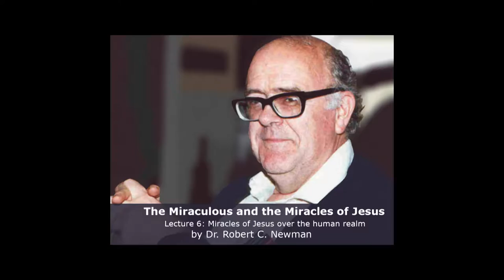Dr. Robert C. Newman, Miracles, Lecture 6. Jesus' Miracles Over the Human Realm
Biblical eLearning presents: Dr. Robert Newman on Miracles
Robert C. Newman is Emeritus Professor of New Testament at Biblical Theological Seminary, and Director of the Interdisciplinary Biblical Research Institute. His doctorate is in theoretical astrophysics from Cornell University, and he has a M.Div. from Faith Theological Seminary, and an S.T.M. in Old Testament from Biblical Theological Seminary. He is a past President of the Evangelical Theological Society. He has done scientific research for the U.S. Weather Bureau and the Franklin Institute. He is a fellow  of the American Scientific Affiliation and a member of the editorial board of its journal Perspectives on Science and Christian Faith, and was formerly Chairman of its Commission on Creation.  He is coauthor of Genesis One and the Origin of the Earth (Intervarsity Press, 1977, 2007), editor of The Evidence of Prophecy (IBRI, 1988), and a contributor to Youngblood, The Genesis Debate (Nelson, 1986); Kantzer and Henry, Evangelical
Press, 2000); Newman, Wiester, Moneymaker and Moneymaker, What’s Darwin Got to Do with It? (InterVarsity Press, 2000); and Brasher, Encyclopedia of Fundamentalism (Routledge, 2001). He is also author of articles in The Astrophysical Journal, Planetary
and Space Science, Perspectives on Science and Christian Faith, The Westminster Theological Journal, Grace Theological Journal, Concordia Journal, Presbyterion, The Journal of the Evangelical Theological Society, and Philosophia Christi. This video was made provided by Ted Hildebrandt and biblicalelearning.org.